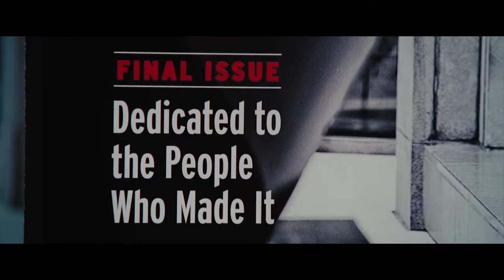Secret Life of Walter Mitty Opening (Anime Style)